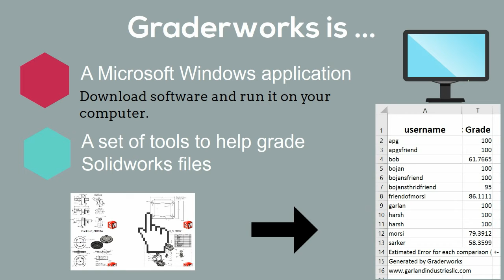What is Graderworks?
Graderworks helps grade Solidworks files and catch plagiarism.